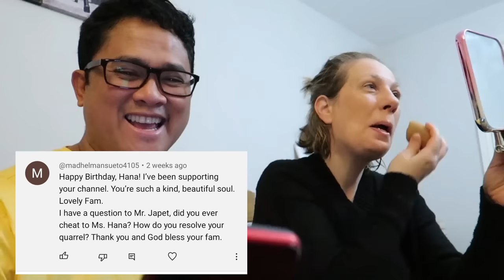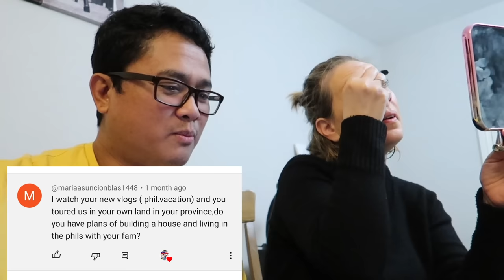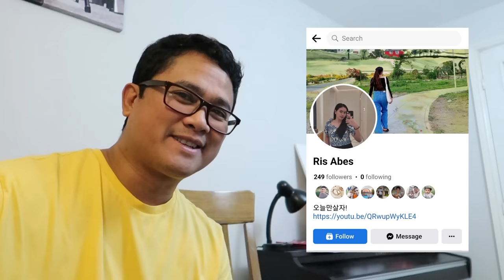HAVE WE EVER BOTH CHEATED ON EACH OTHER? HOW DO WE RESOLVE OUR DIFFERENCES?